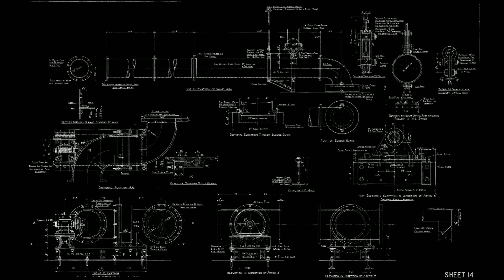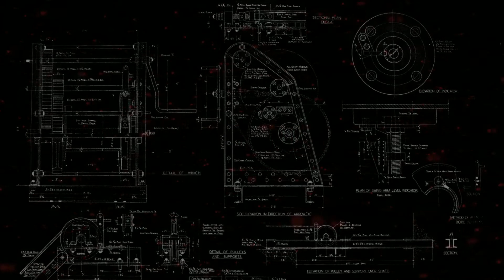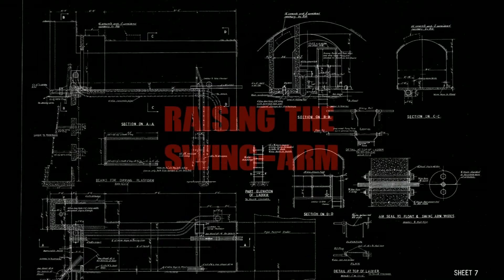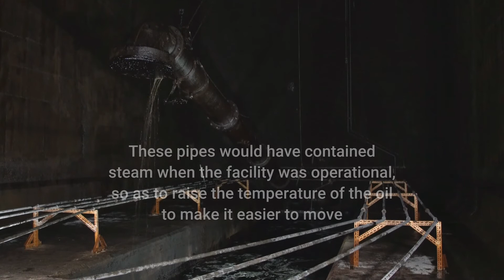Inchindown: Raising the Swing-Arm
During my time photographing at Inchindown, an ex-M.O.D. top-secret underground fuel oil storage facility, I made a short video that documented when I re-instated one of the winches in tunnel one, reconnecting the original winching cable, installing some protection (in case the cable failed under load) with a view to attempting to raise the swing-arm pipe that was used to both fill and extract the heavy fuel oil.

The Inchindown facility is linked to an above ground oil storage facility located in Invergordon, which is where the heavy fuel oil was loaded from, and thereafter, pumped miles up into the hill.  Inchindown had to be bomb-proof.

This project took considerable effort, but I felt confident that we could raise the swing-arm after all these years.  It was probably last done during or slightly after WWII., or perhaps when it was decommissioned after the Falkland's.

Inchindown is a colossal feat of war-time engineering, and repairing the seized winching and pulley system gave us a very good insight into how the facility worked.

I couldn't have completed this project without the help of my best mate, Ian, who is truly awesome at all things fabrication and engineering.  Whilst we were winching you can hear what appeared to be the cable fraying, the look in both our eyes shows our shared madness for these projects.

Further footage of Inchindown can be seen in the documentary I made with David Allen, called One Shot: Inchindown